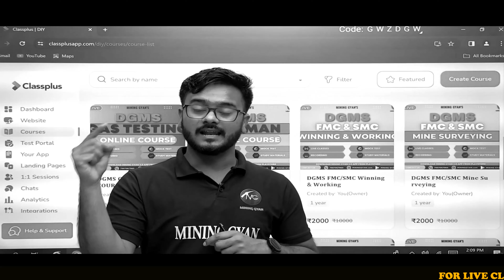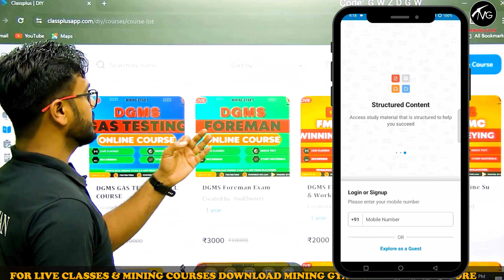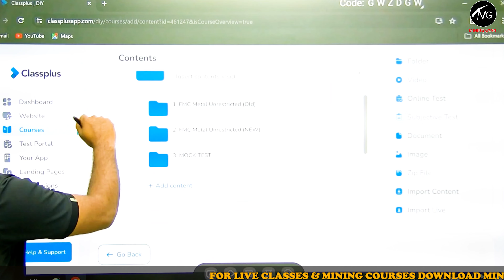DGMS EXAM PATTERN CHANGED || FIRST CLASS & SECOND CLASS MANAGER EXAM || EXPLAINED BY VINOD SIR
OUR COURSES